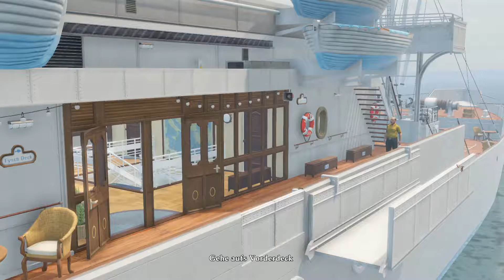Das Oberdeck - The Raven Remastered #12 [GER]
London im Jahre 1964. Ein uralter Rubin wird aus dem Britischen Museum gestohlen. Am Ort des Verbrechens wird eine Rabenfeder gefunden. Versucht jemand, dem Raben nachzueifern, dem legendären Meisterdieb, der vor Jahren verschwand?
So kann man mich erreichen:
Steam: Gossi
Playstation 4: Gossi2002